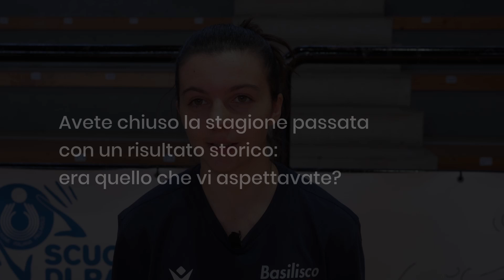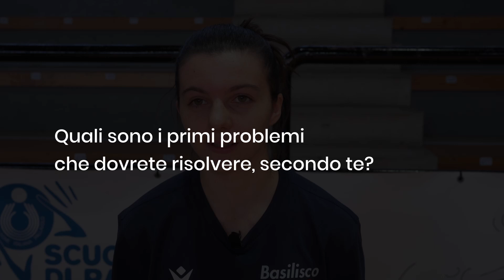Alessandra Webber (Basilisco Multiservizi)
Il libero della squadra rotaliana ci racconta il finale della stagione passata e le aspettative in merito a quella che sta per cominciare